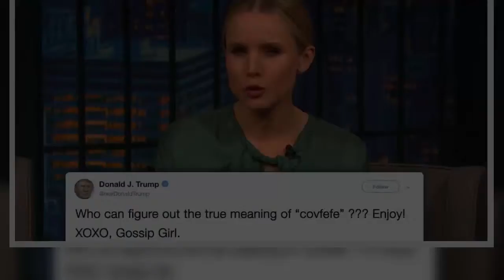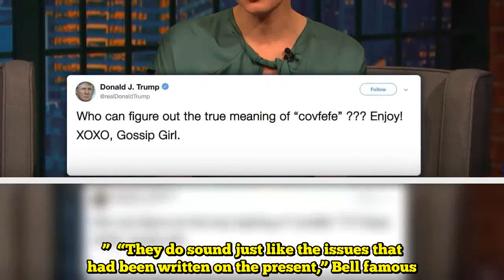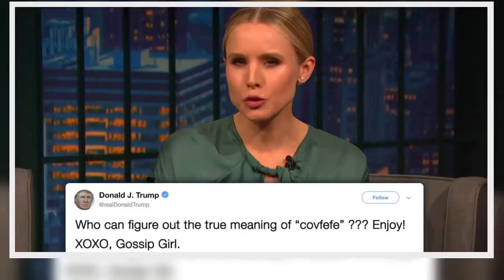Kristen Bell Channels Her Internal Gossip Lady To Learn Donald Trump Tweets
Noticed: Kristen Bell tapping into her Gossip Lady previous this week to poke enjoyable at President Donald Trump.   Earlier than she found “The Good Place,” Bell had voiced the titular narrator of the basic CW present concerning the lives and loves of a gaggle of teenage Higher East Siders. Whereas Dan Humphrey, a personality on the collection performed by Penn Badgley, was finally revealed to be the infamous blogger (can we actually want a spoiler alert if the present ended six years in the past?), Bell and her impeccable voiceover abilities might by no means really get replaced.   So who higher to provide life to a handful of Trump’s most outrageous tweets than Bell when she stopped by “Late Night time With Seth Meyers” on Wednesday night time?  “We really feel as if a number of Donald Trump’s tweets really feel very gossipy,” Meyers instructed the actress. “We’ve requested when you wouldn’t thoughts studying a couple of of them with the basic Gossip Lady send-off.”  Bell stated she was “honored” to carry out such a process and launched into an knowledgeable recitation of Trump’s tweets about Nationwide Safety Company contractors, Hillary Clinton and, after all “covfefe.”  “They do sound just like the issues that had been written on the present,” Bell famous.   Meyers even included a tweet from Trump attacking the discuss present host’s current Emmys internet hosting gig.  Bell didn’t seem in individual on the teenager collection till its ultimate episode in 2012, the place she performed herself in a cameo with “OC” star Rachel Bilson.      Supply hyperlink  Like this:Like Loading...